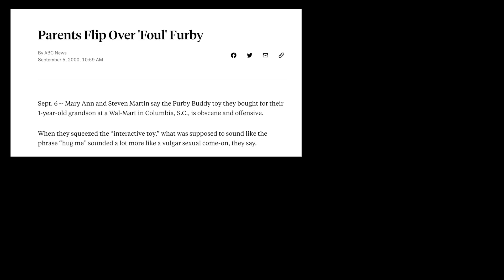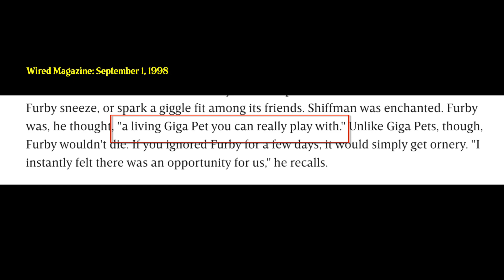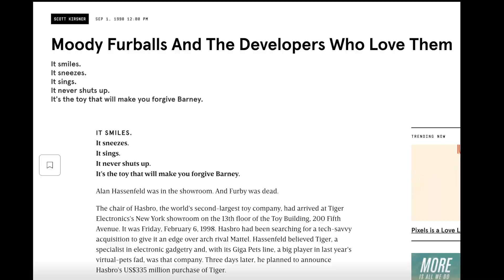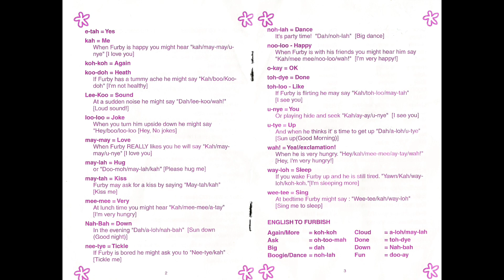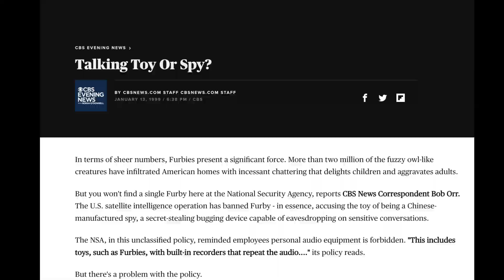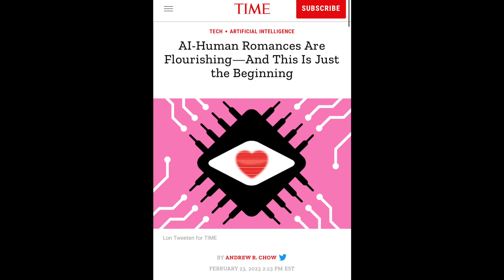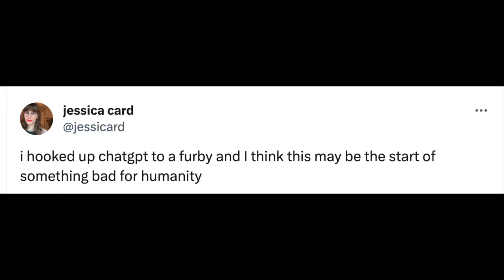Why was FURBY so loved and feared in the 90's? | Vintage Chronicles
The Furby went from the hottest toy in 1998 to being banned by the FSA and parents around the world. How did Furbies get such a bad rap? What is the story behind the toy? And do Furbies have a secret plot to take over the world? In honor of their 25th anniversary, join me on this Furby wild ride!